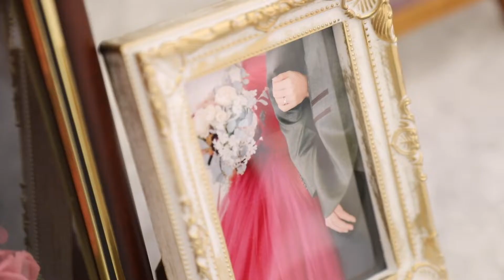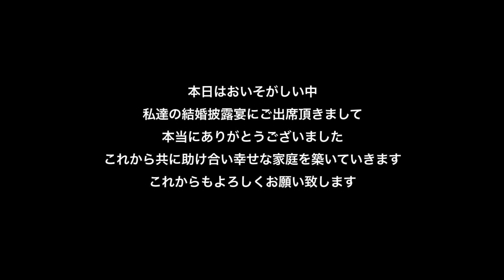【ララシャンス迎賓館】高知の結婚式場 アイケイケイウェディングが行う結婚式の動画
【公式】IKK WEDDING
高知の結婚式場ララシャンス迎賓館（アイケイケイウェディング）が行う感動の結婚式の動画をご覧ください。